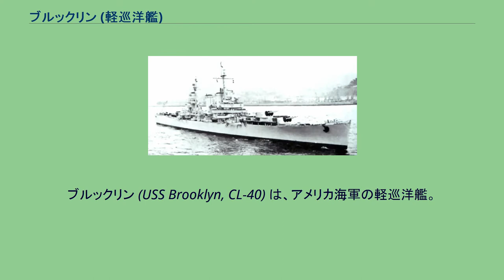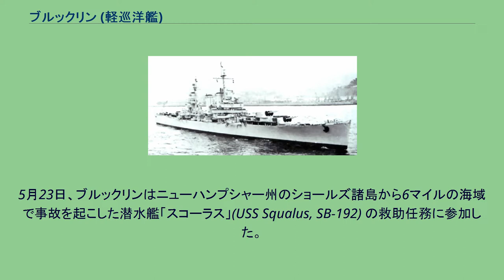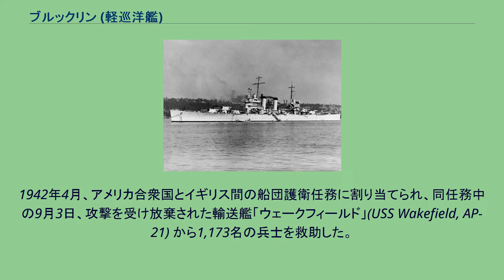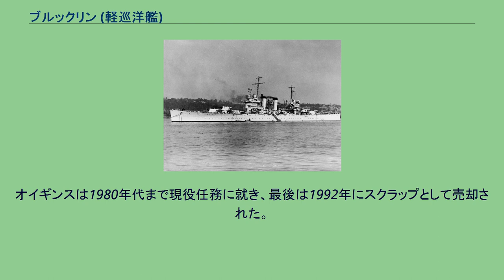ブルックリン (軽巡洋艦)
ブルックリン (USS Brooklyn, CL-40) は、アメリカ海軍の軽巡洋艦。
ブルックリン級軽巡洋艦の1番艦。
艦名はニューヨーク州ブルックリンに因む。
ブルックリンは1935年3月12日にニューヨーク州ニューヨークのブルックリン海軍工廠で起工した。
1936年11月30日にキャサリン・ジェーン・ラッキー（F・R・ラッキー海軍少将の娘）によって命名、進水し、1937年9月30日に艦長W・D・ブレレトン・ジュニア大佐の指揮下就役した。
ブルックリンは1938年後半にパナマ運河地帯で艦隊に合流した。
第8巡洋艦分艦隊に配属され、1939年4月まで艦隊と共に定期任務に従事した。
4月中旬に帰国し、4月30日に行われたニューヨーク万国博覧会の開会式に参加する。
5月23日、ブルックリンはニューハンプシャー州のショールズ諸島から6マイルの海域で事故を起こした潜水艦「スコーラス」(USS Squalus, SB-192) の救助任務に参加した。
ブルックリンは6月3日まで救助引き揚げ作業のベースシップ任務に従事した。
その後西海岸に向かい太平洋艦隊に合流、1940年2月18日にゴールデンゲート万国博覧会の開会式に参加した。
ブルックリンは1941年3月まで西海岸で任務に従事し、続いて親善訪問および訓練のための巡航で南太平洋に向かう。
5月に真珠湾を出航、東海岸に向かい大西洋戦隊に加わる。
1941年7月1日から7日までアイスランドのレイキャビクに向かう海兵隊を運ぶ船団の護衛を行い、その年の残りは船団護衛および中立パトロール任務に費やされた。
アメリカ合衆国が第二次世界大戦に参戦すると、ブルックリンはバミューダからカリブ海の海域の偵察を行った。
1942年4月、アメリカ合衆国とイギリス間の船団護衛任務に割り当てられ、同任務中の9月3日、攻撃を受け放棄された輸送艦「ウェークフィールド」(USS Wakefield, AP-21) から1,173名の兵士を救助した。
ウェークフィールドは大きく破損したが、その後牽引され修理が行われた。
1942年10月24日、ブルックリンは北アフリカに向けてノーフォークを出航した。
11月8日にはフェドハラ上陸支援のための砲撃を行う。
この任務の間にブルックリンは沿岸砲台からの砲撃を受け、艦載砲2門を損傷、乗組員5名が負傷した。
1942年11月17日にカサブランカを出航し東海岸に向かう。
1943年1月から7月までブルックリンは船団護衛任務に従事し、東海岸とカサブランカを3度往復、その後地中海に向かい7月10日から14日までシチリア島侵攻作戦支援のための護衛および砲撃任務に従事した。
地中海に留まったブルックリンは、続いてアンツィオ、ネットゥーノへの上陸（1944年1月22日 - 2月9日）支援を行う。
1944年5月13日から23日までフォルミア - アンツィオへの砲撃に参加し、続いて南フランスへの上陸に備えた訓練に参加した。
1944年8月15日には、フランス南部海岸への上陸に先行した艦砲射撃任務に参加した。
ブルックリンはその後も地中海に留まり、1944年11月21日にシチリア島を出航、11月30日にニューヨークに到着した。
O'Higgins (CL-02) 1944年12月から1945年5月までブルックリンはニューヨーク海軍工廠で広範囲オーバーホールが行われた。
1945年5月から9月まで東海岸沿いに訓練を行い、その後フィラデルフィア海軍工廠に入渠、不活性化オーバーホールが行われる。
1946年1月30日に予備役となり、1947年1月3日に退役する。
1951年1月9日、ブルックリンは相互防衛援助計画の下チリに売却され、オイギンス (O'Higgins) と改名される。
オイギンスは1980年代まで現役任務に就き、最後は1992年にスクラップとして売却された。
ブルックリンは第二次世界大戦の戦功で4個の従軍星章を受章した。